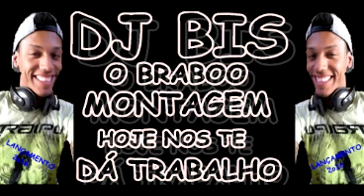MONTAGEM HOJE NOS TE DA TRABALHO LANÇAMENTO 2o16 DJ BIS O BRABOO!!!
PEDRADA!! PEDRADA!!